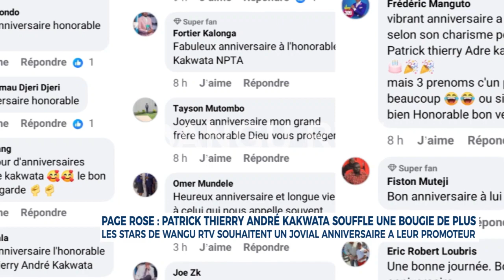PAGE ROSE joyeux anniversaire à l'honorable Patrick Thierry André KakwatA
PAGE ROSE : Les personnalités de la radio télévision wangu montent une chorale pour souhaiter un joyeux anniversaire à l'honorable Patrick Thierry André KakwatA